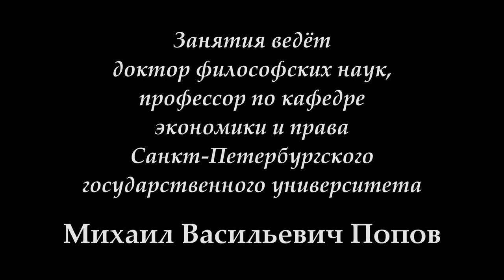М.В.Попов. 02. «Философия древнего мира». Курс «Философия Ж-2018». СПбГУ.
19 февраля 2018 г. состоялась вторая лекция профессора М.В.Попова для журналистов по философии "Философия древнего мира". В ней были рассмотрены философские течения древнего Китая, древней Индии и древней Греции.

Веб-сайт

Желающие помочь Фонду Рабочей Академии могут перечислить пожертвования на карту Сбербанка:
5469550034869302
Михаил Васильевич П.